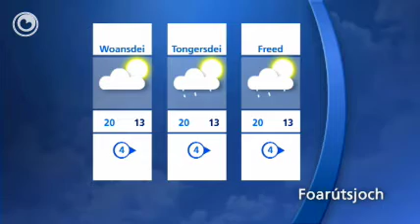It waarberjocht fan moandei 9 augustus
Tiisdei wat mear bewolking. Oant de jûn ta bliuwt it nei alle gedachten droech. De súdwestewyn is swak oant matich en it wurdt in graad as 22-23.